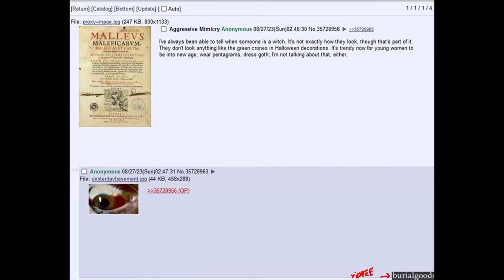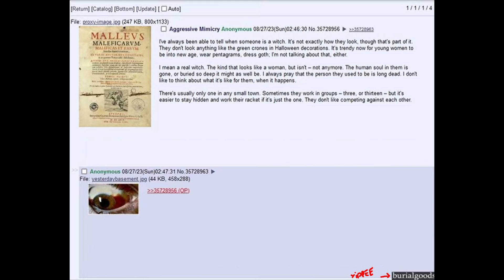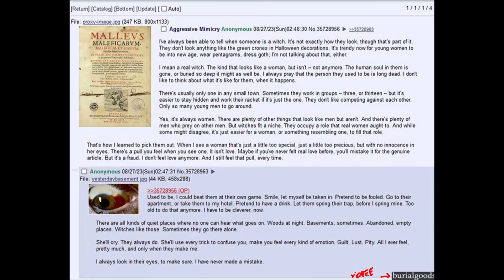This worm has a profound dislike for witches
They say imitation is the highest form of flattery don't know it, mine's pretty bad, bad enough that it could be the reverse...

Hi I'm Guregan the Parasite vtuber ! I'm not the girl, just the horrid worm controlling her brain (and voice box).  I'm a fan of biology, cute things, horror, action shooters and more !
Let's spread the infestation shall we ?  ::D

Don't forget to see me on the social medias !

Would you look  at that, we have a discord server !